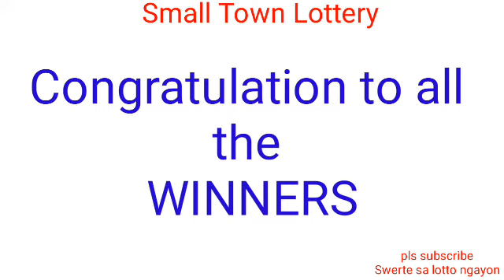STL - RIZAL May 15, 2022 2ND DRAW RESULT